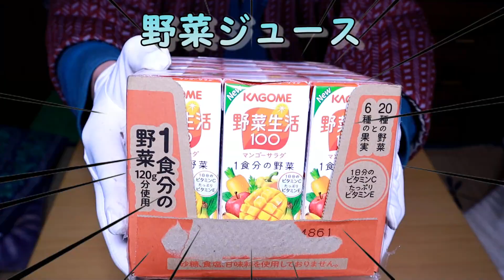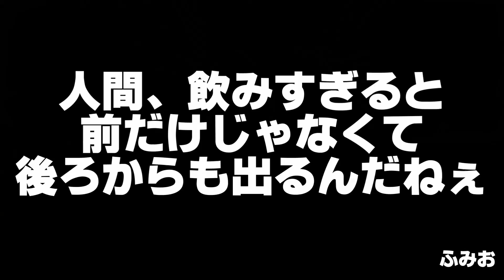【大食い】野菜ジュース飲みまくって健康になるぜ！！【ユーチューバー】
野菜ジュースって、栄養いっぱい入ってるじゃないですか..
だから、身体に、いい、ですよね..
大食いしても、いいですよね！！！
（良い子はマネしないようにしましょう）

日曜日は女性向けASMR動画をアップしてるよー